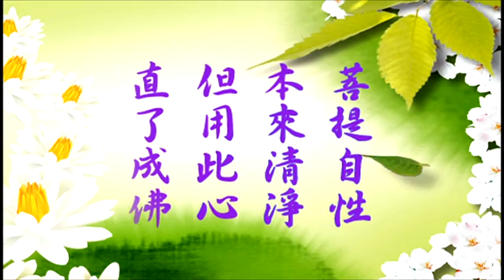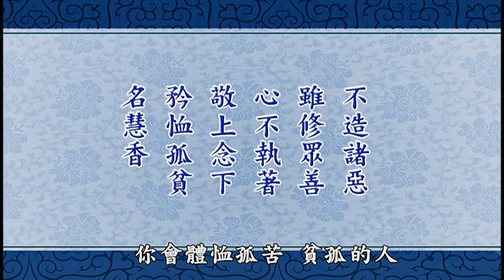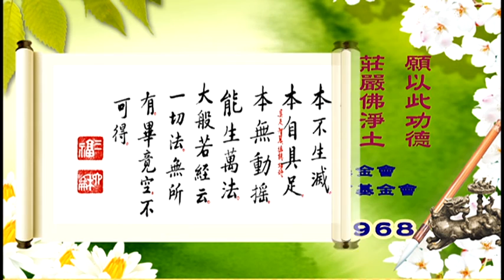六祖壇經(謝萬軍老師)#045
六祖惠能大師法寶壇經 第44集
世界電視台於每週六、日 下午七點播出

然此門坐禪。元不著心。亦不著淨。亦不是不動。若言著心。心元是妄。知心如幻。故無所著也。若言著淨。人性本淨。由妄念故。蓋覆真如。但無妄想。性自清淨。起心著淨。卻生淨妄。妄無處所。著者是妄。淨無形相。卻立淨相。言是工夫。作此見者。障自本性。卻被淨縛。

善知識。若修不動者。但見一切人時。不見人之是非善惡過患。即是自性不動。善知識。迷人身雖不動。開口便說他人是非長短好惡。與道違背。若著心著淨。卻障道也。

傳香懺悔第五

時大師見廣韶洎四方士庶駢集山中聽法。於是陞座告眾曰。
來。善知識。此事須從自性中起。於一切時。念念自淨其心。自
修自行。見自己法身。見自心佛。自度自戒。始得不假到此。既
從遠來。一會於此。皆共有緣。今可各各胡跪。先為傳自性五分
法身香。次授無相懺悔。眾胡跪。

師曰。一戒香。即自心中無非。無惡。無嫉妒。無貪瞋。無劫害。名戒香。

二定香。即睹諸善惡境相。自心不亂。名定香。

三慧香。自心無礙。常以智慧觀照自性。不造諸惡。雖修眾善。心不執著。敬上念下。矜恤孤貧。名慧香。

主講人簡介: 謝萬軍老師，目前義務擔任華藏電視台、世界電視台及中華傳統文化教育基金會執行長一職­­，在美期間喜經淨空老和尚引入佛門，主動學習並擔任維那師長達十五載，畢生全力以推­廣­儒釋道教育及建構和諧社會、禮義家邦為志業。